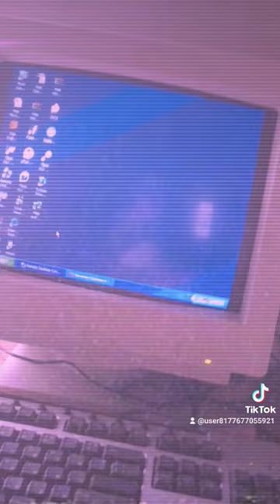old Monitor CRT TV SHARP